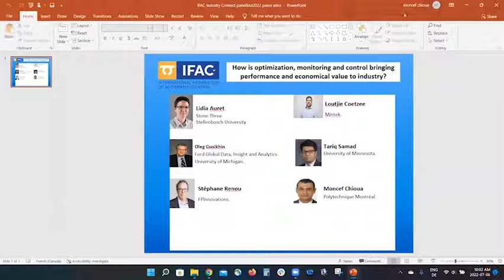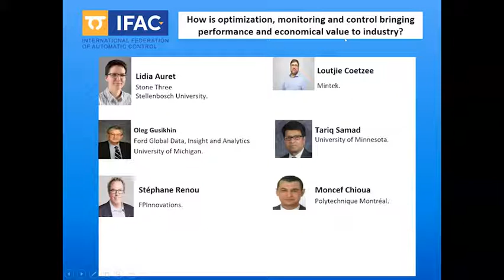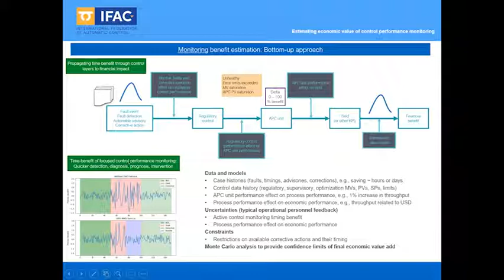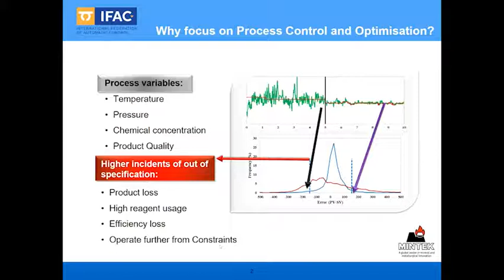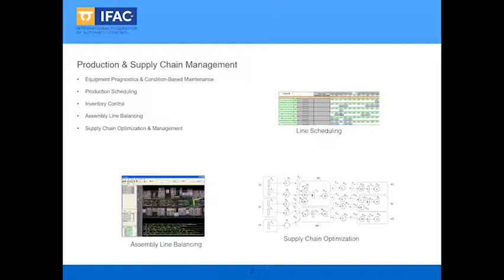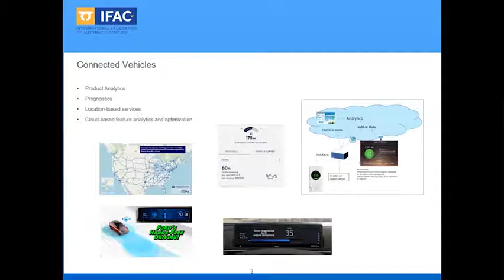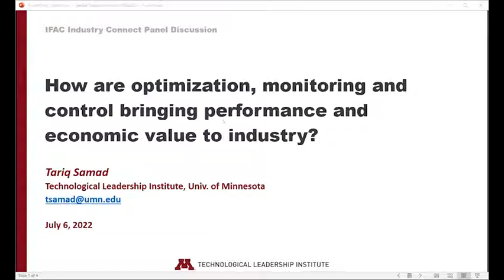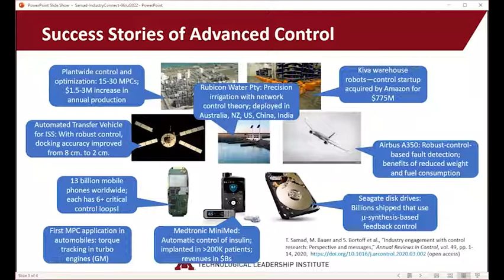How are optimization, monitoring and control bringing performance and economic value to industry?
Panelists: Lidia Auret, Loutjie Coetzee, Oleg Gusikhin, Stéphane Renou, Tariq Samad.
Moderator: Moncef Chioua

July, 6 2022 at 14:00 UTC (16:00 CEST, 10:00 EDT).